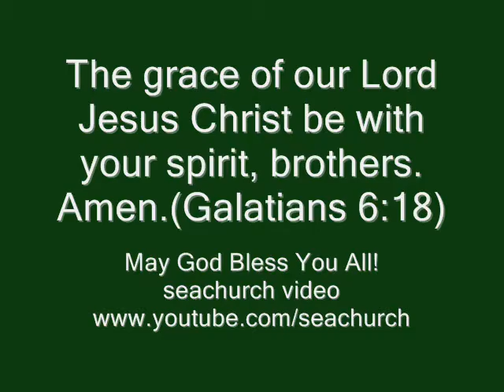mv star lily 2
Philippines National Anthem with Harry Webb and Filipino seafarers of MV Star Lily